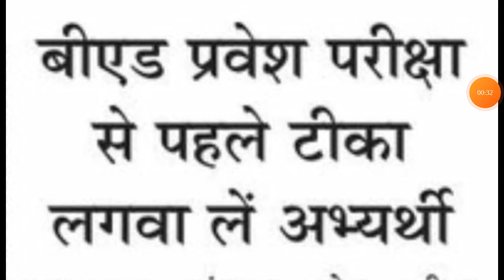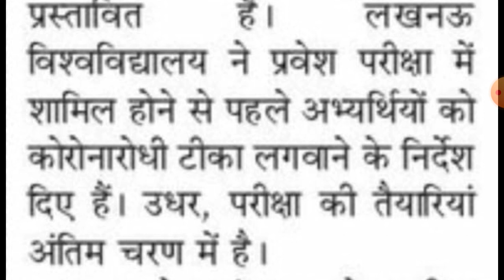यूपी बीएड प्रवेश परीक्षा 2021 हेतु कोरोना टीका लगवाना आवश्यक लेटेस्ट न्यूज लखनऊ विश्वविद्यालय अपडेट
यूपी बीएड प्रवेश परीक्षा 2021 हेतु कोरोना टीका लगवाना आवश्यक लेटेस्ट न्यूज़